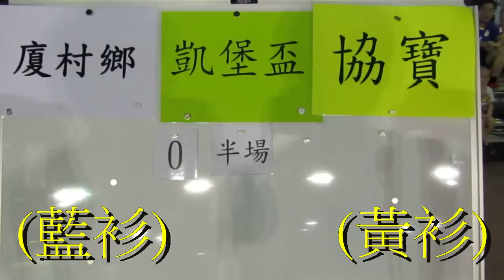厦村鄉vs協寶(2015.10.25.爵士會七人足球賽~凱堡盃)精華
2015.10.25.元朗工業區2號塲 21:00 厦村鄉(藍) 1 : 0 協寶(黃)